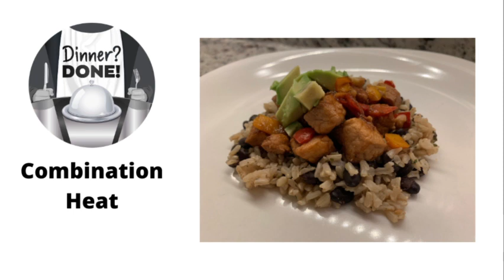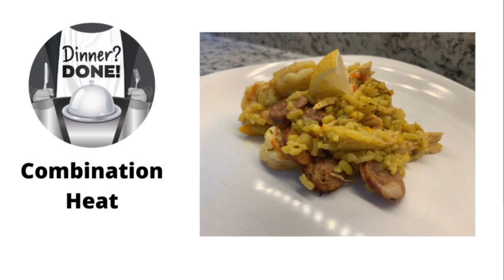The Meal Multiplier Formula To Get Dinner Done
I’ve got some great information to share with you during the next Care Free Cooks Code.

Actually, it’s just a formula.

You know, like an A plus B equals C type thing.

No, not a recipe.  A formula.

Recipes have variables that are impossible to duplicate.

Formulas are automatic, they work every time.

What I’ve got for you Tuesday on The Care Free Cooks Code at noon eastern is actually something very simple.

It’s my meal multiplier formula to get dinner done.

There are 6 elements to this formula that I’ve used when I was the Executive Chef of a large hospital.

I’ve used this formula when I was creating wedding menus in my catering company.

Heck, I use it when I make dinner for my wife and I on a random Wednesday evening.

The formula works for 1000 people and it works for two people.

The formula works for everyday diets and special diets.

It works no matter what you have in your pantry or freezer righty now.

The formula is THAT powerful.

Cooking with dependable methods gives you confidence.
Confidence sparks your creativity.
This combination brings you endless ideas.

Use the methods,copy me for the creativity part,

And you GET-DINNER-DONE.

Take advantage of the HALF off offer for my newest "Dinner?